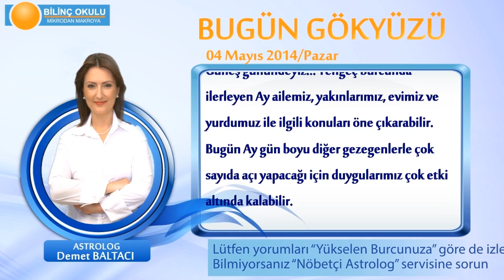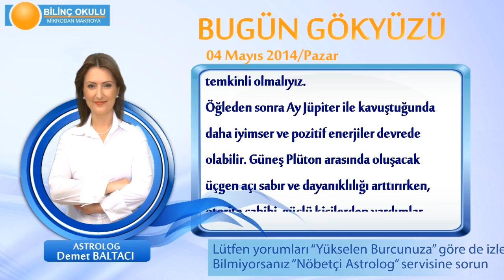YENGEC Burcu, GÜNLÜK Astroloji Yorumu,4 MAYIS 2014, Astrolog DEMET BALTACI Bilinç Okulu